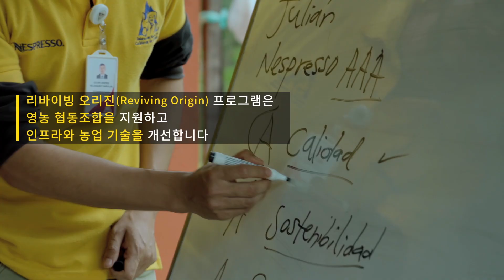[네스프레소] 사라져 가는 커피 재배지를 살리기 위한 네스프레소와 농부들의 장기 프로그램에 함께하세요 ‘콜롬비아 편’FULLㅣKR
전쟁의 아픔이 채 사라지지 않았던 콜롬비아 커피 재배지.
콜롬비아 카케타의 커피 농가를 되살리고 커피 농부들이 앞으로도 헤쳐나갈 수 있는 길을 알려주는
네스프레소의 장기 프로그램에 함께하세요.